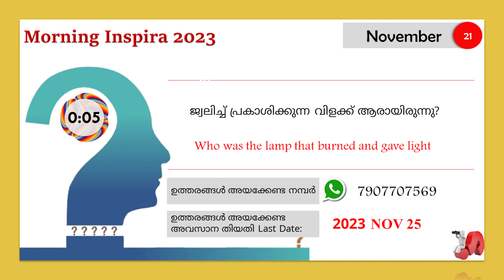Morning Inspira|November 21|Day 325|Jayalal J M|Episode 1055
November 21
Day - 325
Jayalal J M
Episode - 1055

Topic: ഇനി പാപം ചെയ്യരുത്

1.  1 ദിനവൃത്താന്തം (1 chronicles) 20
2.  ദാനിയേൽ (Daniel) 3
3.  യോഹന്നാൻ (John) 5:16-47
4.  വെളിപ്പാട് (Revelation) 1: 4-8

Today's Question ഇന്നത്തെ ചോദ്യം
ജ്വലിച്ച് പ്രകാശിക്കുന്ന വിളക്ക് ആരായിരുന്നു?
Who was the lamp that burned and gave light?

ഉത്തരങ്ങൾ അയക്കേണ്ട ഫോർമാറ്റ്:
Name:
Place
Date:
Answer:

ശരിയുത്തരങ്ങൾ Right Answers (July 01-July 29)
June 01 - കുഞ്ഞുങ്ങൾ - മർക്കൊസ് 10:16 Children - Mark 10:16
 July 02 - ചതിക്കരുത് - മർക്കൊസ് 10:19 Do not deceive - Mark 10:19
July 03 - ഞങ്ങൾ സകലവും വിട്ട് നിന്നെ അനുഗമിച്ചു
ഞങ്ങൾക്ക് എന്ത് കിട്ടും - മർക്കൊസ് 10:28 We have left everything and followed you What shall we receive - Mark 10:28
July 04 - മരിക്കാനുള്ള ജെറുസലേം യാത്രയിൽ - മർക്കൊസ് 10:32 On the Journey to Jerusalem to Die - Mark 10:32
July 05 - കൊല്ലപ്പെടൽ - മർക്കൊസ് 10:39 Killing - Mark 10:39
July 06 - ഒന്നാമൻ - മർക്കൊസ് 10:44 First - Mark 10:44
July 07 - മുമ്പ് - മർക്കൊസ് 10:50 Before - Mark 10:50
July 08 - പിമ്പ് - മർക്കൊസ് 11:7 Pimp - Mark 11:7
July 09 - പ്രവചനത്തിന്റെ - മർക്കൊസ് 11:17 Of prophecy - Mark 11:17
July 10 - ക്ഷമിക്കാത്തതുകൊണ്ട് - മർക്കൊസ് 11:25 For not forgiving - Mark 11:25
July 11 - ചാട്ടവാർ എടുത്ത് ശുദ്ധീകരണം നടത്തിയ കാര്യം - മർക്കൊസ് 11:27 Purification by taking Chattavar What was done - Mark 11:27
July 12 - മനസ്സിലായി Yes
July 13 - ദൈവത്തിൻറെ സ്വരൂപത്തിലുള്ള മനുഷ്യനെ ദൈവത്തിന് സമർപ്പിക്കുക - മർക്കൊസ് 11:17, Submit man to God - Mark 11:17
July 14 - അബ്രഹാമും ഇസഹാക്കും യാക്കോബും
സ്വർഗ്ഗത്തിൽ ജീവനോടെ ഇരിക്കുന്നു - മർക്കൊസ് 11:26, 27 - Abraham, Isaac, and Jacob are Alive in Heaven - Mark 11:26, 27"
July 15 - ദൈവരാജ്യത്തിന് അകത്തായിട്ടില്ല - മർക്കൊസ് 11:38 Have not entered the kingdom of God
July 16 - ശാസ്ത്രിമാർ  - മർക്കൊസ് 12:40 The scribes - Mark 12:40
July 17 -  രണ്ട് കാശ് - മർക്കൊസ് 12:47 Two coins - Mark 12:47
July 18 - പരിശുദ്ധാത്മാവ്  സംസാരിക്കുന്നു  - മർക്കൊസ് 13:11, "The Holy Spirit speaks - Mark 13:11
July 19 - അത്തി - മർക്കൊസ് 13:28 Fig - Mark 13:28
July 20 - കുഷ്ഠരോഗി - മർക്കൊസ് 14:3 The leper - Mark 14:3
July 21 - ഞാൻ ഇടയനെ വെട്ടും ആടുകൾ ചിതറി
പോകും - മർക്കൊസ് 14:27"
July 22 - ഒരു  നാഴിക - മർക്കൊസ് 14:34 An hour - Mark 14:34
July 23 - പത്രോസ് ജീവിച്ചിരുന്നതിനാൽ - മർക്കൊസ് 14:47, Because Peter was alive - Mark 14:47
July 24 - അരമനയ്ക്കകത്തോളം - മർക്കൊസ് 14:54 As far as the palace - Mark 14:54
July 25 - പടിപ്പുരയിലേക്ക് - മർക്കൊസ് 14:68 To the stairs - Mark 14:68
July 26 - ഉടനെ - മർക്കൊസ് 15:1 Immediately - Mark 15:1
July 27 - അസൂയ  - മർക്കൊസ് 15:9 Jealousy - Mark 15:9
July 28 - യേശുവിൻറെ വസ്ത്രം - മർക്കൊസ് 15:20 Jesus' clothing - Mark 15:20
July 29 - ശതാധിപനോട്  - മർക്കൊസ് 15:44 To the centurion - Mark 15:44

Winners വിജയികൾ
Anitha Ramdas Palakkad, Anu Samuel Pampady, Anupama Joe Muvattupuzha, Deepa Viswam Uchakkada, Feba Marcily Malampuzha, Jessy Benny Mookkannor, Jismy Johnson Odanavattam, Lissy Joy Kottarakkara, Mercy Mathew Odanavattom, Ponnamma Raju Banglore, Riya Soni Pampady, Sajitha Kuruvila Puthuppally, Serene Stanley Malampuzha, Shinto Kulangara Angamaly, Sonia Sam Palakkad, Suman Johnson Odanavattam, Thabitha Jessan Chennai.

വിജയികൾക്ക് അഭിനന്ദനങ്ങൾ